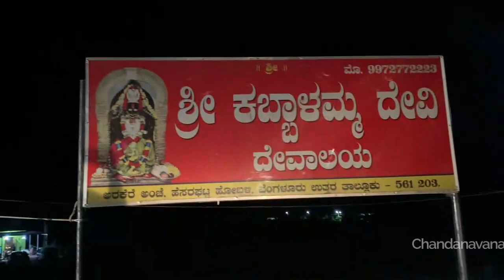ದೇವರನ್ನೇ ನಂಬದ ಈ ರೈತ ಗೊತ್ತಿಲ್ಲದ ಆ ಶಕ್ತಿಯನ್ನು ನೋಡಿದ್ದು ಹೇಗೆ | Farmer real story in Kannada Part 2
Farmer built Sri Kabbalamma temple in Arakere, Hesaraghatta hobli Bangalore North, Karnataka. this is real story by farmer Mr. Manjanna explaining about Sri Kabbalamma temple history.

Farmer Details:

Mr. Manjanna
Arakere, Hesaraghatta hobli, Bangalore North